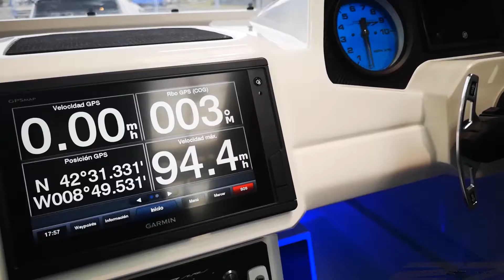Showreel Graunner 2021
Este año 2021, hechamos una vista al principio, porque tenemos que saber de donde venimos y hacia donde nos dirigimos.
Un showreel2021 para felicitaros las fiestas en nombre de todo el equipo de Graunner. Os deseamos un feliz2022